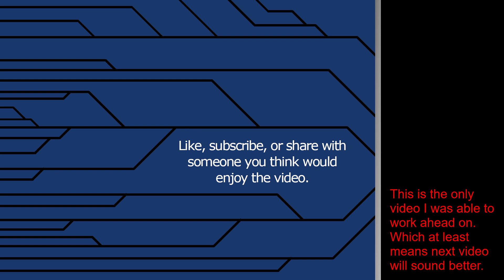CRYMACHINA is Shockingly Well-Written (Summer RPG Gaming List 2024 Part 1)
Easily dismissed as "the Nier Automata we have at home" or as a game that's all style and no substance, CryMachina drew me in with its visuals, but kept me hooked with a surprisingly compelling story.

Chapters
0:00 Intro
1:22 Visual Design
3:51 Gameplay
6:54 Story
15:12 Conclusion

The games shown at the start are Chained Echoes and Nier Automata.

Images of the Dei Ex Machina used in the story section are taken from the official digital artbook.